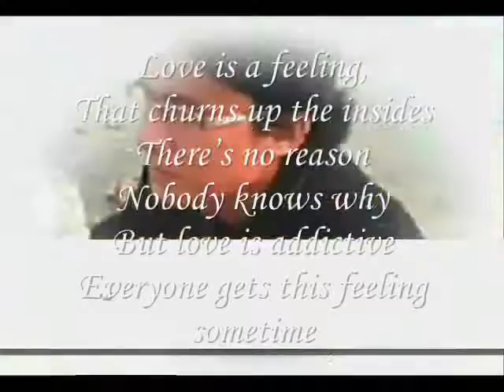There’s no reason, My Sweet Heart,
do.
do so
Money is an excellent servant, but the host
very bad.